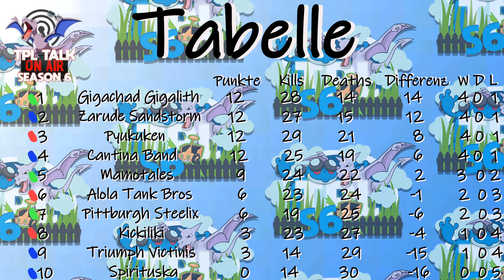TPL Talk [S6] Aerodactyl Division Folge005 | Ich Sprech kein Orcanisch | w Skylani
Herzlich Willkommen zum TPL Talk
Aerodactyl Division.

Hier dreht sich alles um die Aerodactyl Division.

Ich habe jede Woche einen anderen Gast und für diese Folge ist an meiner Seite: Leider nicht Gentelman Adalov oder der Killer Wal Orca [Pittsburgh Steelix] nein die dritte Beste Wahl Skylani [Frosmoth Fantasy] ist am Start xD.

Da mir das Projekt sehr am Herzen liegt freu ich mich auf jede Beteiligung von euch xD.

Liken, Teilen & Kommentieren also gönnt mal xD

Ansonsten gibt es nur noch eines zu sagen

[kleineralsdrei]

Alle Infos zur TPL Season 6 findet ihr hier.